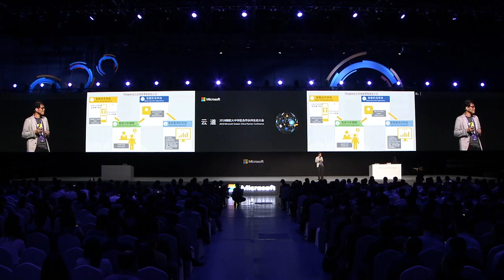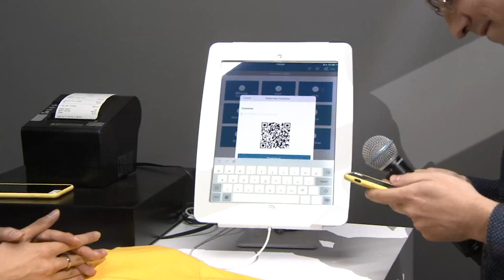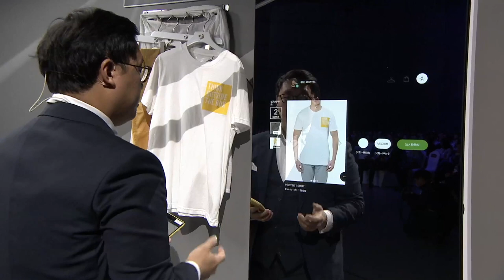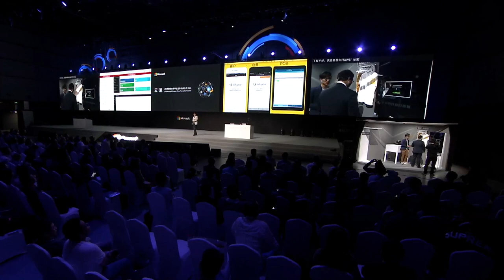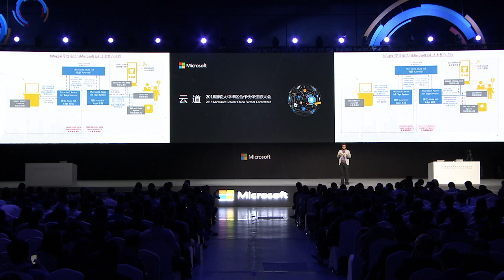Tofugear's CTO William Yeung presenting at the Microsoft Shanghai Tech Summit 2018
William running a live demo of our innovative retail solutions at the Microsoft Shanghai Tech Summit 2018